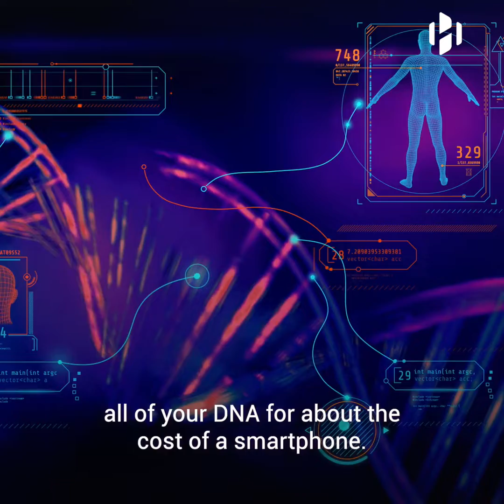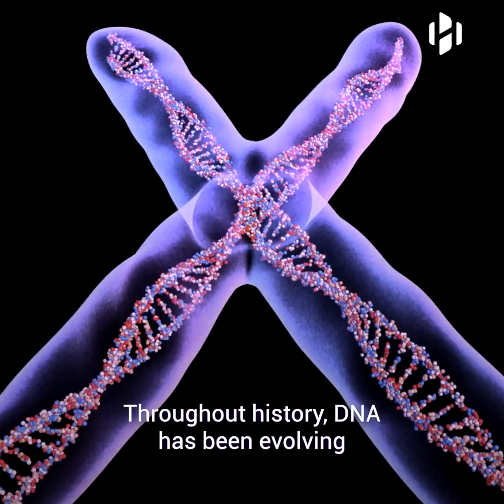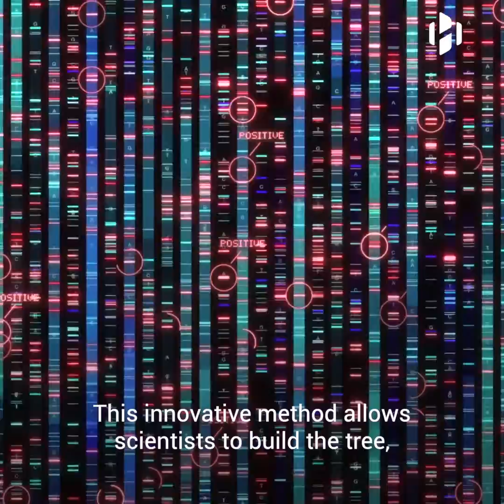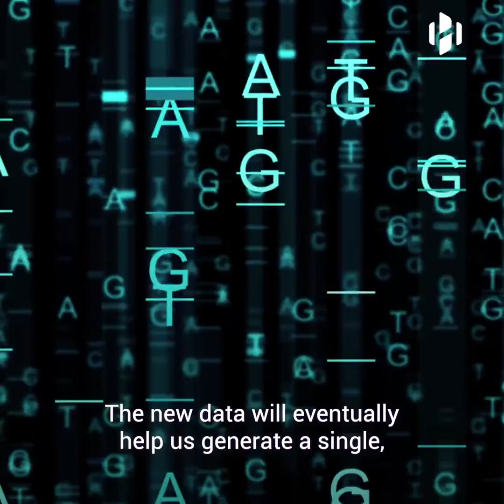Scientists want to create a family tree for all humanity